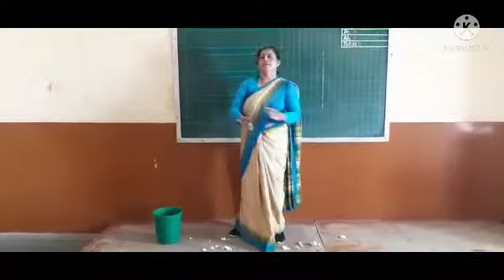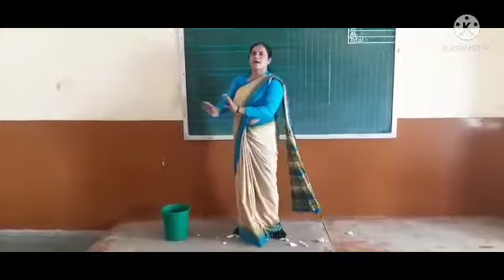Date- 07.08.2021 Std- Jr.kg Topic- Rhyme( Bits of Paper)